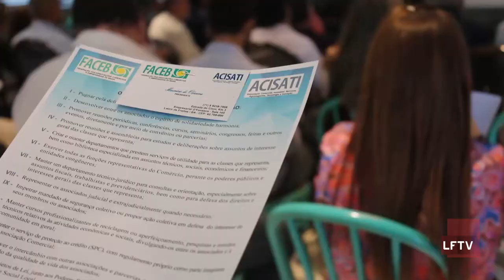FÓRUM EMPRESARIAL DE LAURO DE FREITAS